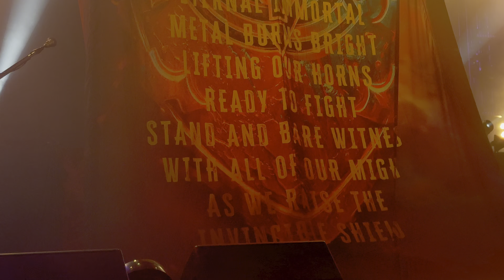Judas Priest Live 2024 - Bournemouth International Centre - Highlights - 18/03/24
Few Saxon clips on the end